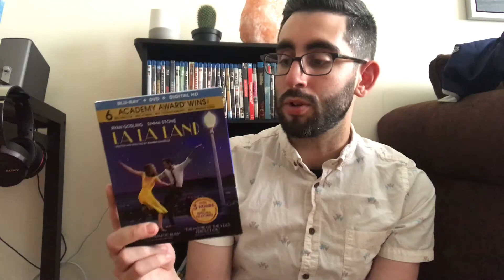Blu Ray Collection Update 4 Pickups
Showing some movies I've picked up, including La La Land and Hacksaw Ridge.